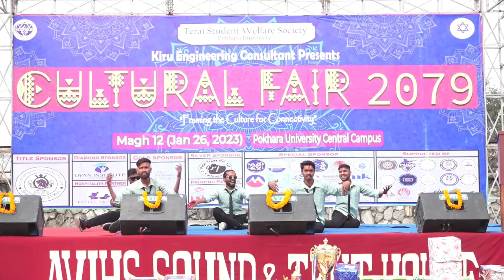Pokhara University/ Best Lazy🥱 | Best Funny🤣 | Emotionless😭 | Lyrical 🎼|Dance by PU Students ❤️ TSWS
Funny Dance by
RK / Raushan / Pankaj / Dhiraj / Rupesh

Organized by
TERAI STUDENTS WELFARE SOCIETY

Facebook Messenger
com.facebook.lite
com.miui.securitycenter
com.coloros.safecenter
Google Go
Google
com.gbwhatsapp

OMG⚫ Awesome Lazy Dance Perf...
Lazy Dance
Funny Lazy Dance (Expressionless)
इस Crew ने दिखाई अपनी Unique "Drum.
Best Lazy Dance | Best Funny Dance...
અમારી કોલેજમા યોજાયેલ વિદાય સમરંભમા ...
Siramai Sirphoola
Hawone Ne Yeh Kaha Bhola Sir Da...|
INDIAN REACTS TO -lazy dance
Saraswati Puja ni preparation 1st ba...
sanpur school dance program Magician Turn In To Wishful Jinn At ... Saraswati Puja dance performance

Chulbhul Chulbhul our Prithvi secon...

"Baanjara" cover dance / mega rou... TYPES OF STUDENTS WHILE TEAC... New Sms Ringtone Funny Ringtone.. Funny Lazy Dance || Team Arun | ... Money Run 3D undress Chips Girls ... Sanchita Dance Moves & Malaika ... Varun a fell Standing Ovation | Ind... A incomplete love story mrsi... वार्षिक उत्सव 2023 शास उच्च माध्यमिक वि. Tamma Tamma Loge | Locking | An... Hamro Dhamakedar Performance... इन Farmers के Act की Originality पर. साउथ रिलीज़ मूवी "Pizhai" हिंदी डब में | सा. "Sandese Aate Hain" y Emotion... इस Act के Brilliant Concept ने किया Su. My first vlog आदिवासी बेटियां डांसर गुल्ली ग्रिल 9 Augus.

About : All about RK Rajak youtube channel, where you will get new video.